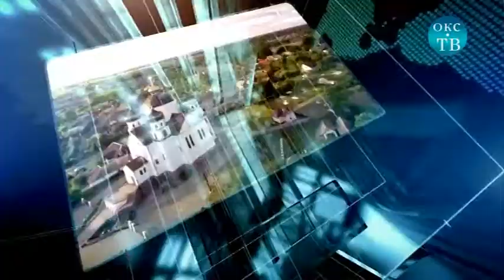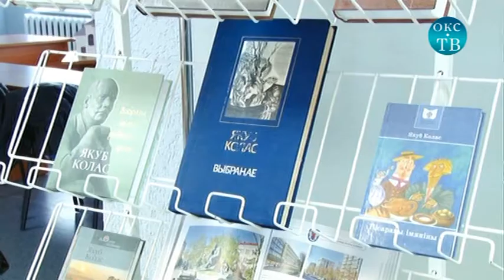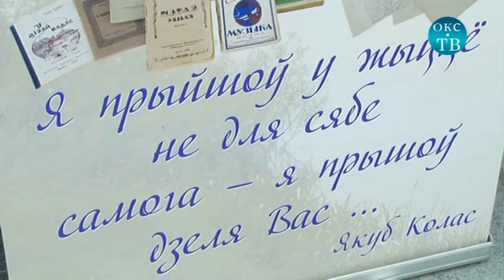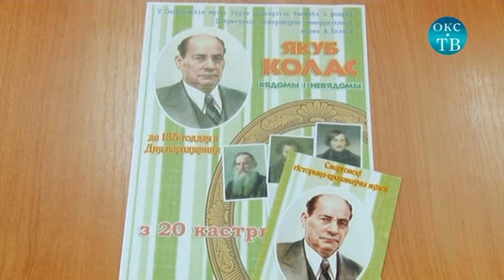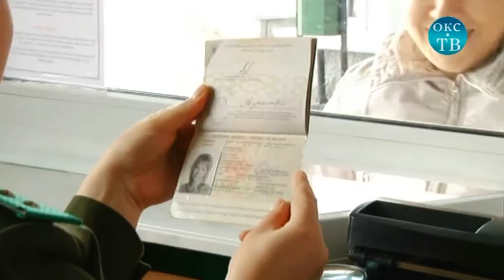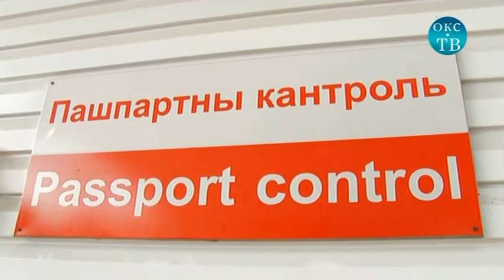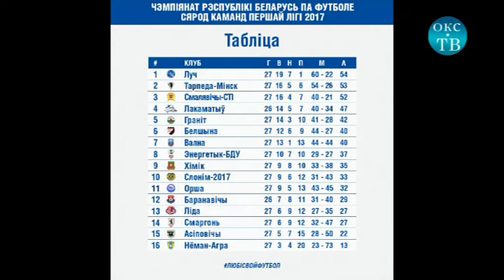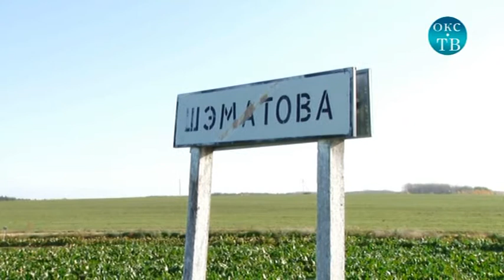Программа "События" Окс-ТВ от 26 октября 2017 года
Фотовыставка "Якуб Колас: известный и неизвестный" представила свою экспозицию  в историко-краеведческом музее Сморгони.
Всех, кто решил посетить Беларусь или выехать за ее пределы в сторону Литвы первыми встречают военнослужащие отделения пограничного контроля «Котловка» Сморгонской пограничной группы.
Есть особые дни в году, когда православные верующие с благоговением и любовью молитвенно вспоминают умерших – это родительские субботы.
ФК "СМОРГОНЬ" -ФК "ТОРПЕДО"
Не зря в народе говорят: "Мой дом - моя крепость". Но всегда ли это так? Рейд смотровой комиссии.